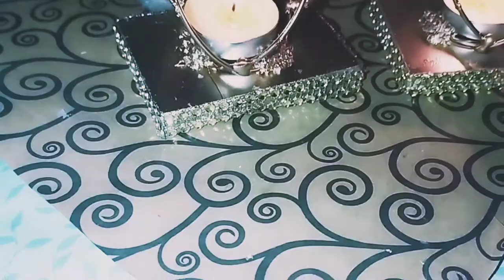Best Home Decorating Ideas | DIY Old Bangles reuse Idea | 5 min Craft | Quick Candle Holder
DIY Candle Stand | Handmade home decor | Dollar tree craft

1) decoration ideas
2) home decorating ideas
3) decoration ideas for room
4) room decor
5) living room decor
 6) cheap room decor
7) modern living room decor ideas

8) best out waste
9) Best out of waste craft
10 ) Diwali decoration ideas
11) large art work
12) wall art
13) cardboard crafts
14) art and craft ideas
15)homemade crafts
16) diy crafts to decorate your room
17) hand craft
18) 5 minute crafts